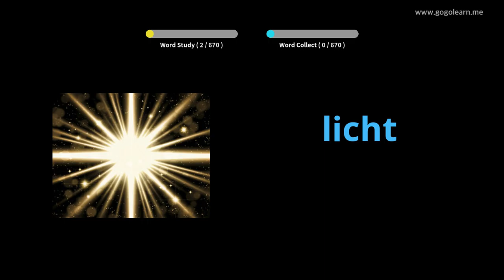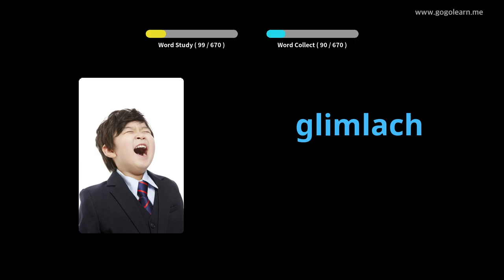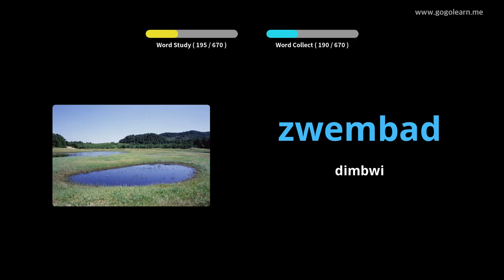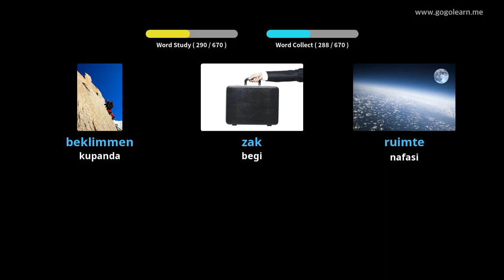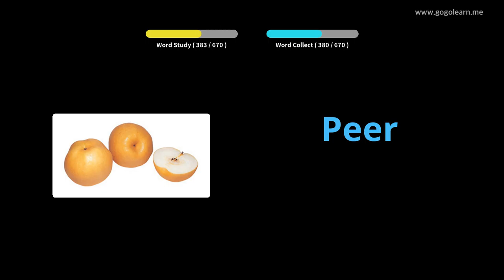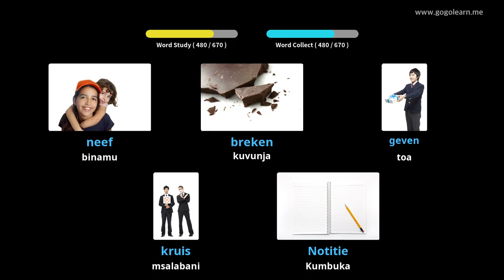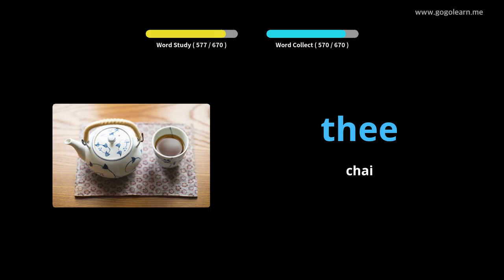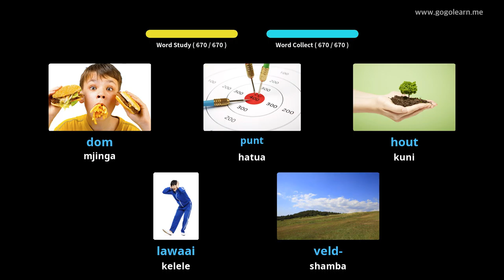Watoto Msamiati wa Uholanzi | Golearn